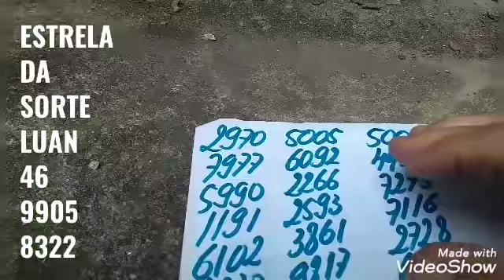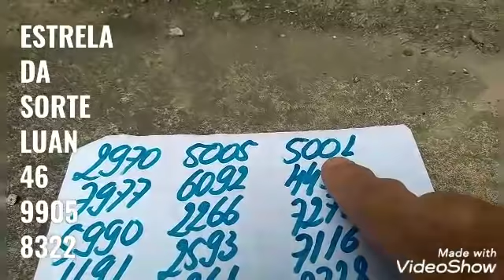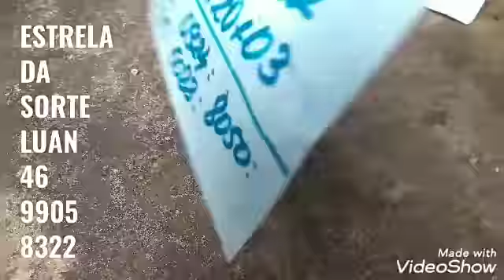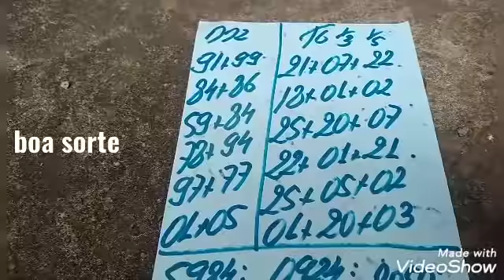PALPITES PARA A PTV FEDERAL E CORUJA DO DIA 28/10/2020